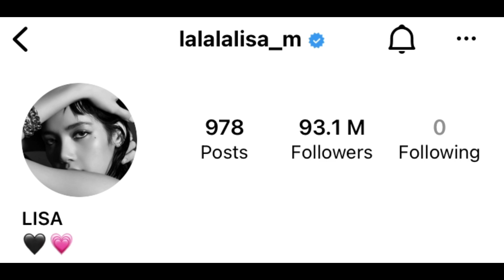BLACKPINK’s Lisa Makes History Again, Sets Several Guinness World Records | Records Journey of Lisa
LISA - 'LALISA' M/V

LISA - 'MONEY' EXCLUSIVE PERFORMANCE VIDEO

MTV VMA
LISA Records
Guinness world records
Lisa set record
Blackpink records